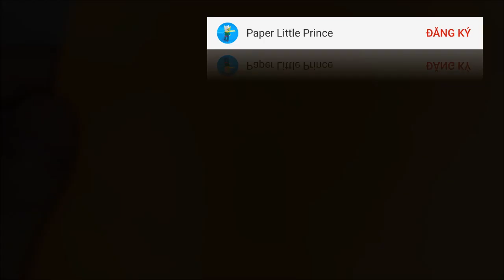[ Beyblade ] How to play beyblade 💠 chơi con quay 💠 chơi cùng với con 💠 Top-spinning 💠 chơi beyblade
🤴 Paper Little Prince ( Ngọc Hoàng origami )
Hôm nay tôi sẽ chơi con quay ,
và chia sẻ giúp tôi nhé , cám ơn các bạn 😆

💠 How to play Beyblade ( Spinning top )

😎 I'll try my best to make good video

😘 Cảm ơn cả đã xem
😎 Tôi sẽ cố gắng thật kỹ để tạo ra những video hay
🥰 Hãy bình luận ý kiến của bạn